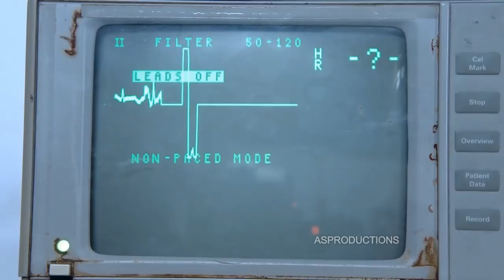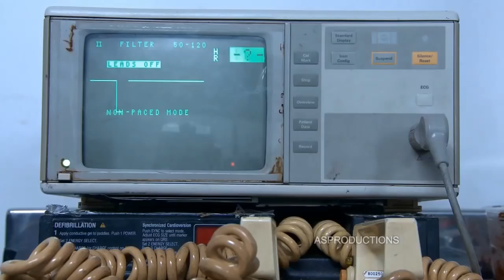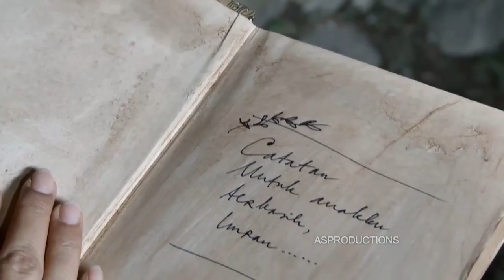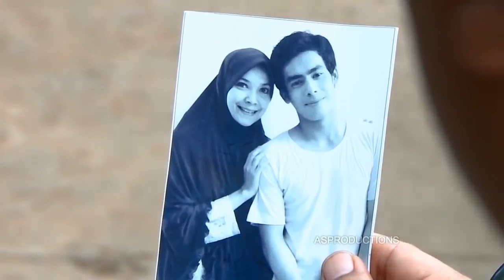SETULUS KASIH IBU EPISODE 2 PART 1 | Official ASProduction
SETULUS KASIH IBU EPISODE 2 PART 1| Official ASProduction. Kisah anak durhaka ala legenda Malin Kundang masih disukai untuk diangkat sebagai tema sinetron. kisah tersebut dalam bentuk drama seri yang berjudul Setulus Kasih Ibu. Sebagaimana legenda tersebut, seorang ibu yang membesarkan putranya dengan kasih sayang begitu besar, tetapi malah dibalas dengan air tuba.

Itulah yang dialami oleh sosok ibu yang diperankan oleh aktris Eksanti. Ia membesarkan putranya Zidni Adam (Imran) dengan kondisi finansial serba pas-pasan. Namun sang ibu tetap berjuang untuk mengantarkan anaknya ke jenjang pendidikan tinggi sehingga sang anak berhasil menyelesaikan kuliah. Bahkan ia sukses melanjutkan pendidikan lebih lanjut sehingga mendapatkan gelar dokter spesialis paru-paru.

00:00 Intro
00:13 Episode Sebelumnya
01:13 Tayangan Episode 2 Part 1
13:26 Closing